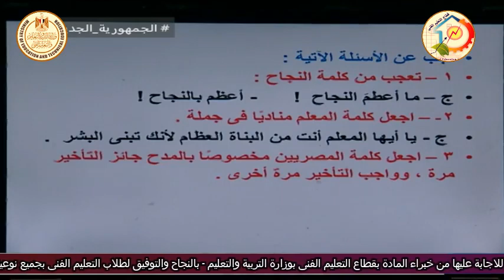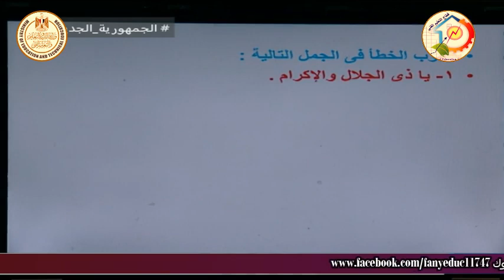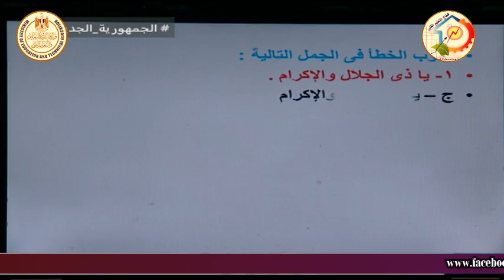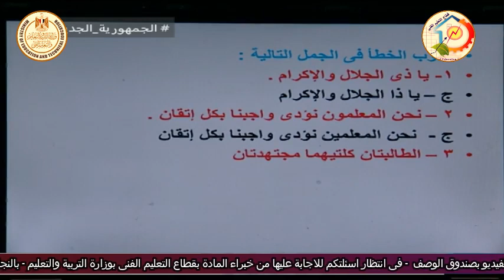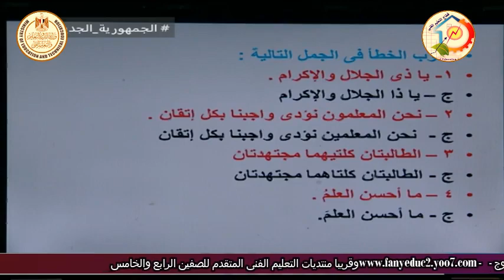الصف الثالث صناعى زراعى تجارى فندقى - اللغة العربية - مراجعة تدريبات نحوية - د محمد جمال